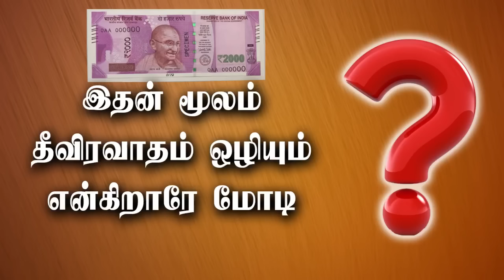இதன் மூலம் தீவிரவாதம் ஒழியும் என்கிறாரே மோடி.?